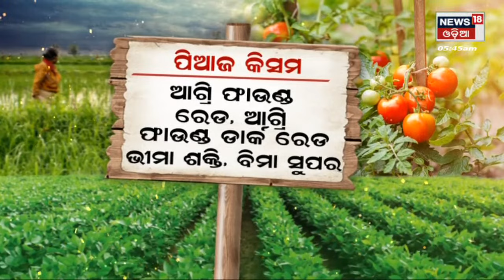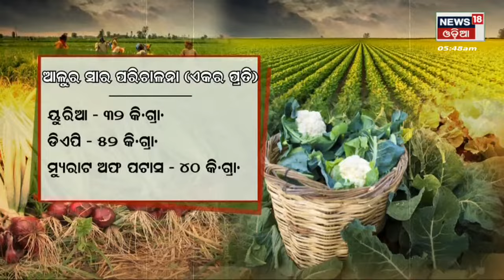Annadata | Odisha News Today | Odia Latest News | 13th Nov 2022 | News18 Odia